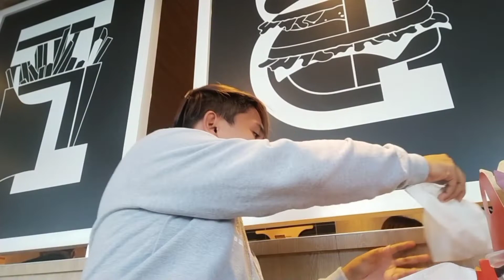Vlog #2 MUKBANG Challenge: BBQ v Gravy / Rough Ladies and Gentlemen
This was not taken on a Friday. My friends and I just happen to drop by in a McDonald's branch near us, and so, this happened!